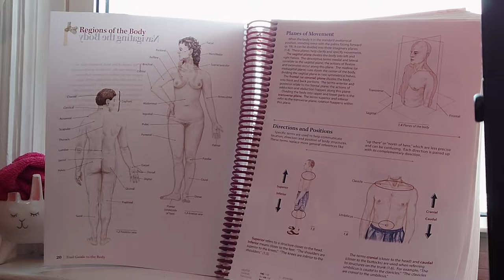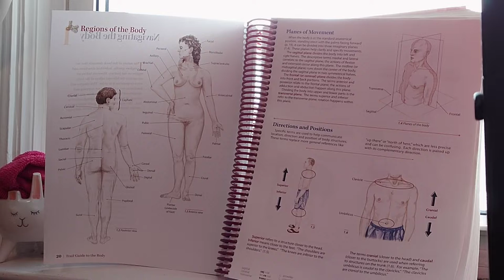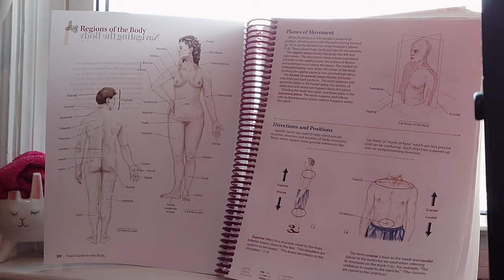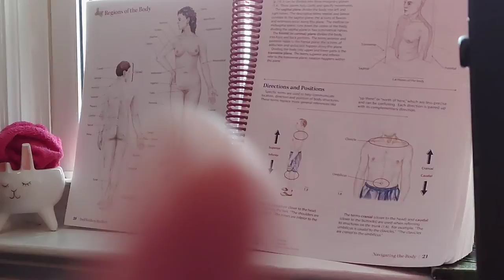Best Anatomy book/Trailguide to the body/briefly explained The Melo Dymedina way